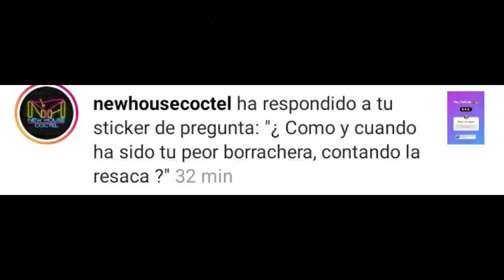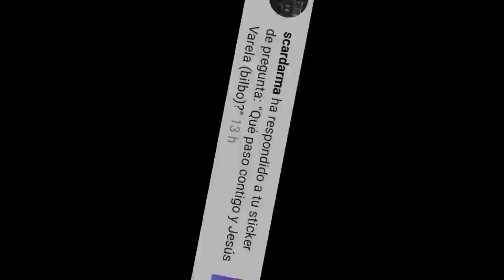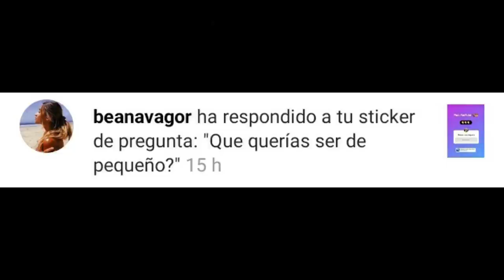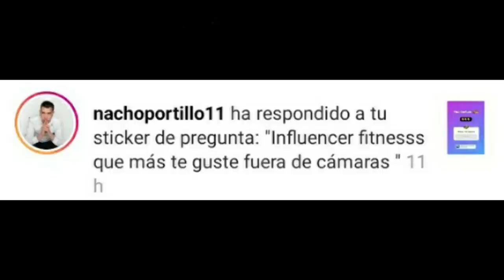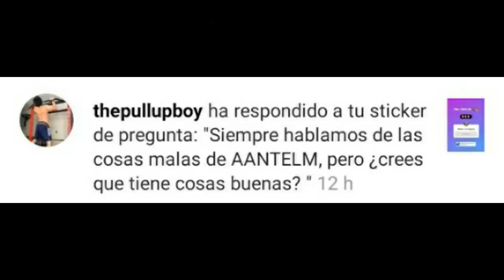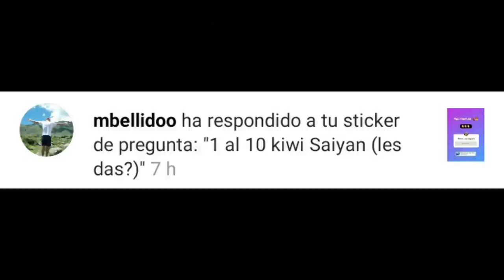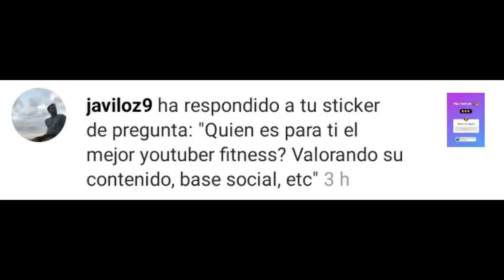¿CUÁL es el MEJOR canal FITNESS?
Padre zorro conocido como Pico de oro responde a la pregunta sobre el mejor canal fitness y de culturismo, teniendo a Jorge Tabet y Joan Pradells como máximos exponentes actualmente.